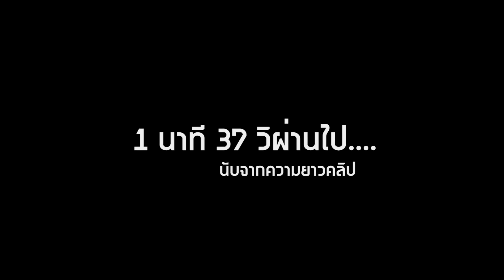แข่งทาลิปสติกบนรถสปอร์ต!!! เกือบชนจริงๆ!!! | ft.BABYMOJIKO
เกาหลีขับรถสปอร์ตแข่งทาลิปกับbabymojikoขับกากจนเกือบชน!

คัมซาฮัมนีดา BABYMOJIKO